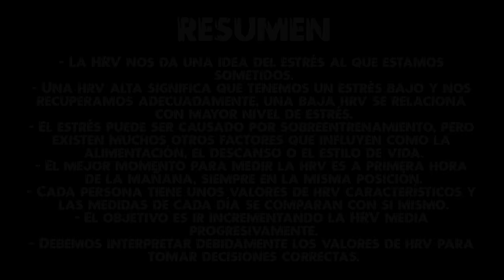COMO SABER SI DESCANSAS SUFICIENTE 🏋💪🔥|🔥💪🏋 HRV o VARIABILIDAD DE LA FRECUENCIA CARDIACA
COMPRA TU CINTA PARA MEDIR EL HRV ⬇️⬇️⬇️

Hablamos sobre una forma de medir el estrés que tenemos en el cuerpo mediante HRV (variabilidad de la frecuencia cardiaca) que puede medirse con un pulsómetro. De esta forma podremos saber si descansamos suficiente y con ello mejoraremos más.

0:43 Qué es la HRV
1:33 Para qué sirve la HRV
3:07 Cómo funciona
7:26 Factores que afectan a la HRV
9:02 Cómo medir la HRV
10:42 Cuándo medir la HRV
11:46 Cómo interpretar la HRV

¿QUÉ ES LA HRV?

Es la medida de las variaciones que se producen en el tiempo que pasa entre los latidos del corazón.

Nos da información sobre el nivel de estrés al que está sometido nuestro cuerpo para que podamos cambiar nuestros hábitos y con ello mejorar nuestro rendimiento y nuestra salud.

Niveles altos de estrés se asocian a una variabilidad baja y niveles más bajos se asocian a una variabilidad de la frecuencia cardíaca alta.

¿CÓMO FUNCIONA?

El sistema nervioso simpático es el que predomina en nuestro cuerpo cuando este detecta una amenaza, y provoca una disminución de la HRV. Por otra parte, en situaciones de descanso predomina el sistema nervioso parasimpático que se asocia a un aumento de la HRV.

Lo más saludable es tener casi siempre altos niveles de variabilidad, es decir, estar calmados. De cualquier modo resulta positivo dar estímulos puntuales al cuerpo añadiéndole estrés de forma puntual, pero sin que el estrés se mantenga durante todo el día. Esta es la función del ejercicio físico.

FACTORES QUE AFECTAN A LA HRV

- El estrés físico y mental disminuye la VFC. En contraste, la relajación la incrementa, es decir, va a verse influido por factores como el descanso, el estrés en el trabajo, los exámenes, problemas familiares y personales, periodos de vacaciones, etc.
-  El ejercicio supone un estrés físico, pero causa adaptaciones a largo plazo, por lo que la variabilidad disminuye durante el ejercicio, pero aumenta a largo plazo.
- Condiciones medioambientales como la temperatura, la altitud, o incluso la habitación en la que nos encontremos también pueden modificar la VFC.
- Hay ritmos circadianos en la VFC, por la mañana tenemos una VFC más alta que se va reduciendo a lo largo del día.
- La respiración durante la medición puede hacer variar los resultados.
- La presencia de enfermedades como los problemas cardiacos, diabetes, depresiones, síndrome metabolico o incluso cancer, como ya hemos visto, disminuyen la VFC.
- La posición del cuerpo también modifica la VFC.
- La VFC disminuye con la edad y con el aumento de la frecuencia cardíaca.
- La ingestión de cafeína, alcohol o tabaco altera la VFC disminuyéndola.
- Además, hay un componente genético en la generación de la frecuencia cardíaca y la VFC, así como influencias del medio ambiente familiar. Es decir, que la VFC que para mí es normal no es la misma que para otra persona.

CÓMO MEDIR LA HRV

Se puede hacer de muchas formas, como mediante un electrocardiograma, pero lo más accesible es utilizar un teléfono móvil y una banda pectoral con bluetooth. Personalmente utilizo la aplicación Elite HRV y la banda pectoral Geonaute de Decathlon.

 Además hay que tener algunos aspectos en cuenta:
- Medir siempre en la misma postura.
- Controlar la respiración de forma que sea profunda pero no forzada.
- Una duración de 1,5 minutos para tomar la medida puede ser suficiente, aunque también puede ser más preciso hacerlo durante más tiempo.

CUANDO MEDIR LA HRV

El mejor momento es a primera hora porque así eliminamos muchos factores que pueden alterar los resultados, como los ritmos circadianos o el estrés acumulado durante el día.

CÓMO INTERPRETAR LA HRV

Como es una medida que varía de persona a persona las app lo que hacen es tomar una media de las medidas que realizamos y cada día comparan la medida con esa media. A partir de ahí nos dan un número del 1 al 10 o del 1 al 5 que nos dice lo bien que estamos para soportar estrés ese día. También nos lo indican con un código de colores.

No siempre tener una baja variabilidad significa estar sobreentrenando porque muchos otros aspectos pueden influir en la HRV, además, como se compara con nuestra media, si esta media mejora la aplicación nos dará notas más bajas para la misma variabilidad.

TUTORIAL DE CÓMO MEDIR EL HRV🍶💪🏋🔥

SUPLEMENTACIÓN DEPORTIVA 🍶💪🏋🔥